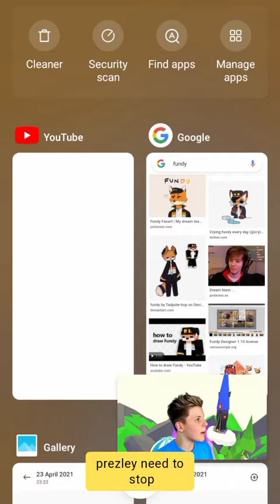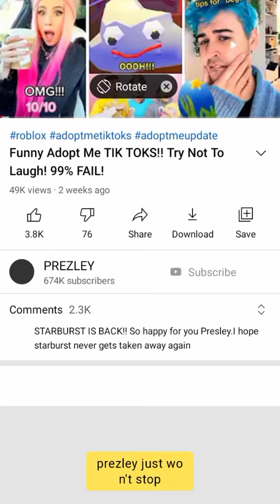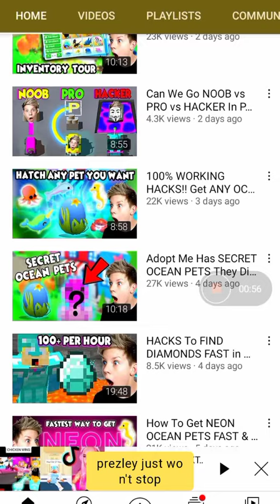Prezley copy lankybox thumbnail proof 100% proof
Prezley copy lankybox thumbnail